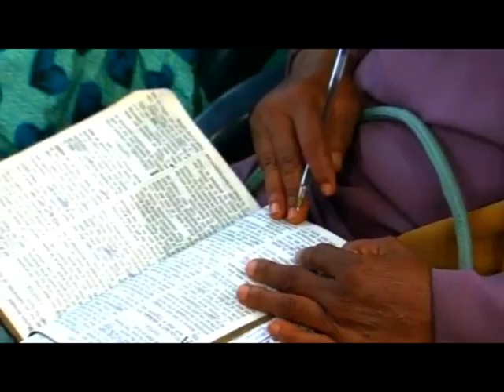BENEFIT THROUGH HIS BLOOD BY PASTOR W.F. KUMUYI 2